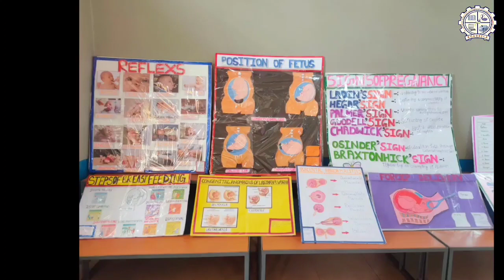Nurse's week celebrated at Dr. AMBEDKAR INSTITUTE OF MEDICAL SCIENCE. Venue- DAMITS, jagda Rourkela.